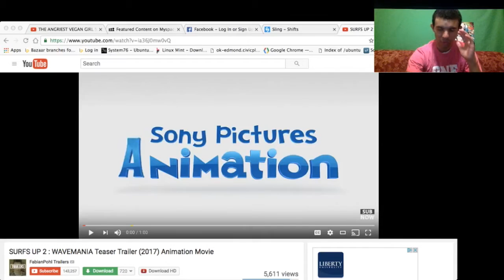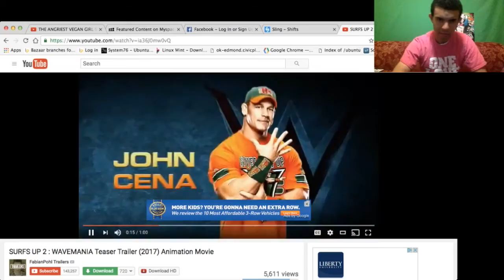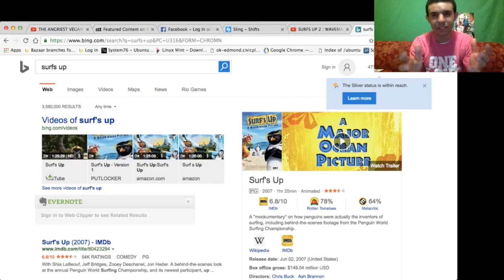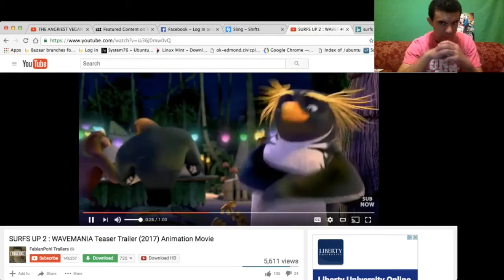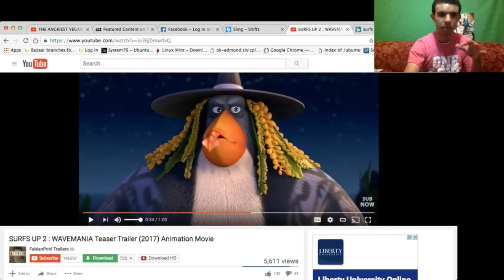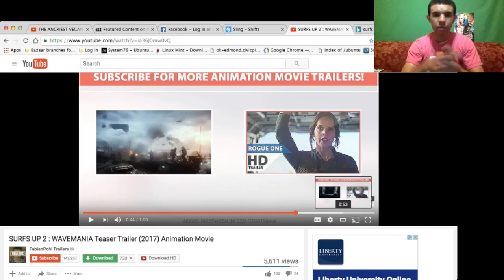Reaction: Surf's Up 2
I Do have to say that this movie looks like shit. It has been 10 YEARS since the last movie so you would have thought people wouldn't wipe there ass and Present Shit as Gormet Chocolate, but You know how Hollywood is.

Created By 1NEGROUP Productions